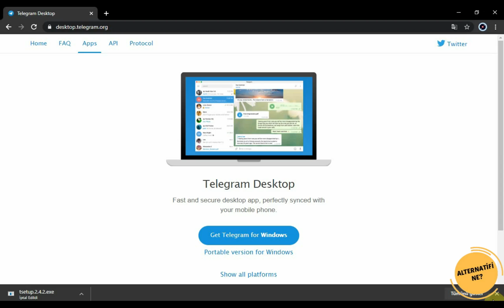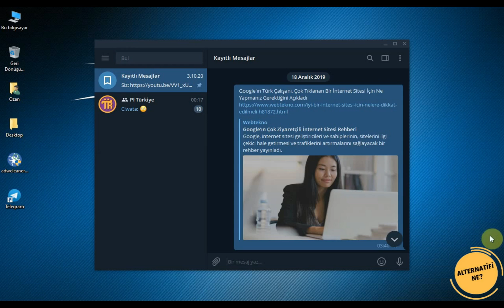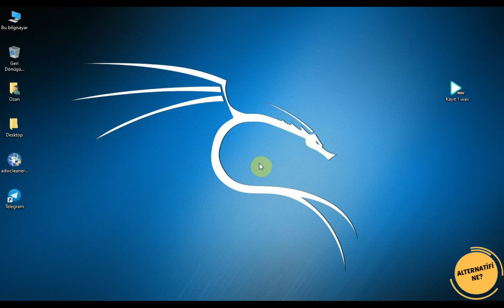Telefondan Bilgisayara Dosya Transferi | EN PRATİK DOSYA TRANSFERİ YÖNTEMİ🚩🌍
Telefondan bilgisayara dosya transferi günlük hayatta belki de en sık ihtiyaç duyduğumuz işlemlerden biridir. Özellikle video, fotoğraf, resim vb. dosyaları telefondan bilgisayara ya da bilgisayardan telefona taşımak dosya boyutu büyüdükçe zorlaşır. Fakat bunun çok kolay ve pratik bir yöntemi daha var. Bu videoda bu yöntemi sizlere anlatmaya çalıştım. Umarım işinize yarar...

Video Etiketleri: telegram dosya gönderme, telegramdan dosya gönderme,
pc ye dosya aktarımı, pc dosya transferi, telefondan bilgisayara dosya transferi, telefondan bilgisayara fotoğraf atma, telefondan bilgisayara oyun atma, telefondan bilgisayara video atma, telefondan bilgisayara müzik atma, telefondan bilgisayara dosya atma,